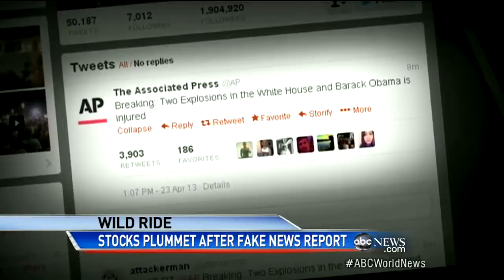Wall Street Taken For a Ride2